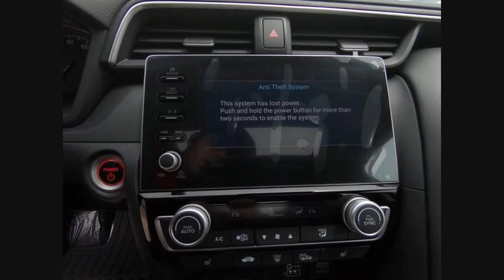2019 Honda Insight St Charles IL S4857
2019 Honda Insight Touring

$2,017 off MSRP! Lunar Silver Metallic 2019 Honda Insight Touring 1.5L I4 SMPI Hybrid DOHC 16V LEV3-SULEV30 FWDCVTRearview Camera/Rear Park Assist, Remote Start, Bluetooth, Front Heated Seats, Bluetooth/Handsfree, 2 Keys, Back-Up/Rear-View Camera, IPhone/Droid Navigation Compatible, Adaptive Cruise Control, Steering Wheel Controls, Sunroof/Moonroof/Panoramic, Lane Monitoring System, Navigation/Navi/GPS. 51/45 City/Highway MPG